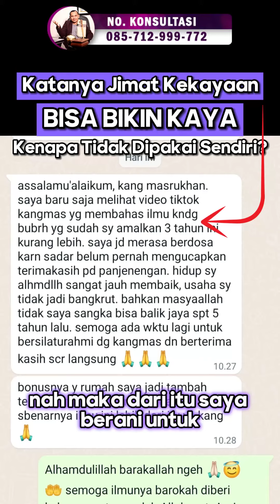jimat kekayaan bikin kaya, kenapa tidak dipakai sendiri?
kenapa jimat kekayaan tidak dipakai sendiri